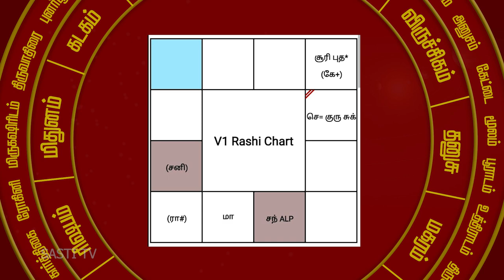2021 & 2024 யோகமான காலம்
அனைவருக்கும் வணக்கம்.
 இந்த நாள் இனிய நாள்,
 வாழ்வில் எல்லாரும் எல்லா வளமும் பெற வேண்டும்.
 நான் உங்கள் பொதுவுடைமூர்த்தி "அட்சய லக்ன பத்ததி " ஜோதிட ஆராய்ச்சியாளர்.

அட்சய பாவகம்:

ஒரு நட்சத்திர புள்ளி 405 நாள் இயக்கும்.
405 நாள் ஒரு நட்சத்திர பாதம் மட்டும் இயங்காது.
உப நட்சத்திரங்கள் அல்லது தசாபுத்திகள் என்று பிரித்து இருக்கிறோம்.
ஒரு நட்சத்திர பாதம் 45 நாள் இயங்கும் அந்த 45 நாள் 5 நாள் இயங்கும்.
5 நாள் 13 மணி நேரம் 20 நிமிடம் இயங்கும்.
 13 மணி நேரம் 20 நிமிடம் 1 மணிநேரம் 30 நிமிடம் இயங்கும்.
1 மணிநேரம் 30 நிமிடம் 10 நிமிடமாக இயங்கும்.
இப்படி தான் 12 பாவகமும் பிரித்து இருக்கிறோம்.

ஒவ்வொரு பாவகத்திற்கும் கிரகங்கள் மாறும்பொழுது துல்லியமாக பலன் எடுக்க முடியும்.

அட்சய ராசி என்பது தசாபுத்திகள் அடிப்படையில் எடுக்கிறோம்.

 அட்சய பாவகம் என்பது ஒவ்வொரு நட்சத்திரத்தையும் 12 பாவகங்களாக பிரிக்கும் பொழுது 33 நாள்  18 மணி நேரம் தொடர்புடைய பாவகத்தை இயக்கும்.

அட்சய பாவகம் இன்றைக்கு எந்த பாவகத்தில் இருக்கிறதோ ஒவ்வொரு 33 நாளுக்கும் மாறிக்கொண்டு இருக்கும்.
நாம் நட்சத்திரங்கள் வழியாகவும் கிரகங்களை பிரித்து இருக்கிறோம்.
ராசியில் சந்திரன் உடைய தன்மைகளையும் பாவகமாக எடுத்து இருக்கிறோம்.

பாவகங்கள் வழியாக பிரிக்கும் பொழுது நட்சத்திரங்கள், கிரகங்கள், பாவகங்கள் இந்த மூன்றும் தனித்தனியாக ஒரே நேரத்தில் பார்க்கும் பொழுது இன்னும் எளிமையாக புரியும்.

பாவகங்களில் குறிப்பிட்ட காலத்தில் குறிப்பிட்ட நட்சத்திரங்கள் செல்லும்பொழுது மிக மிக எளிமையாக சொல்ல முடியும்.

நன்றி, வணக்கம்..